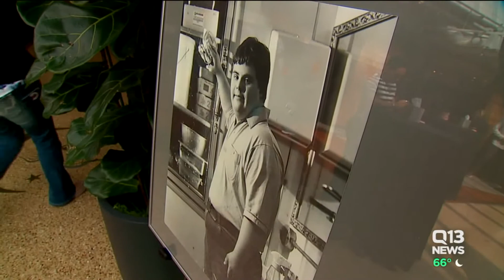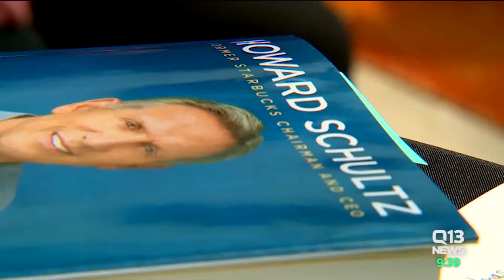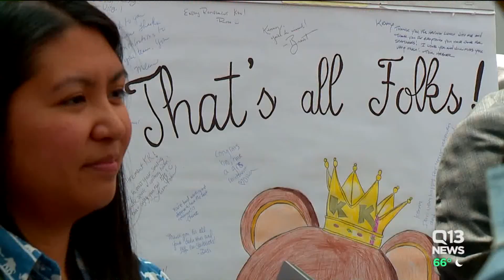Starbucks worker with Down Syndrome honored, retires after 29 years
Kenny Kraning entered Starbucks almost 29 years ago looking to contribute.